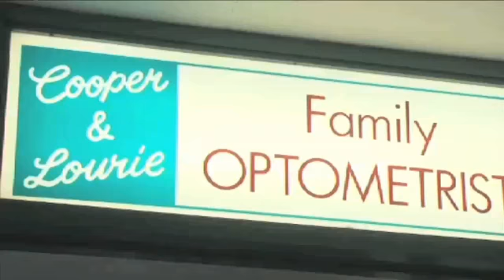Optometrists Nedlands Cooper & Lourie Family Optometrists WA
Cooper & Lourie Family Optometrists located in Nedlands is an excellent choice if you are looking for optometrists or optometrist. To learn more call , visit us at Shop 25 Broadway Fair Shopping Centre 88 Broadway, Nedlands, WA, 6009 or check the url above.